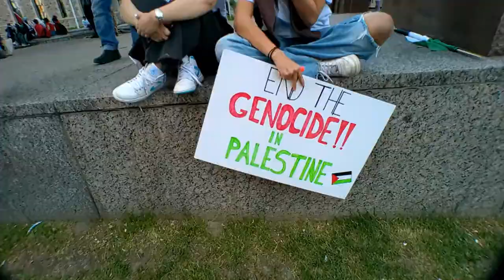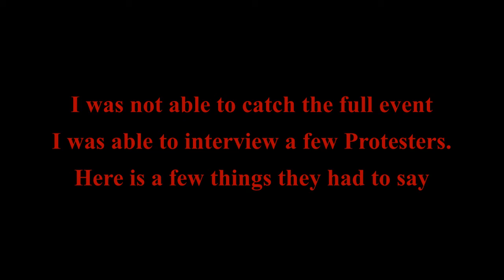Free Palestine Rally on May 29,2021 @ Ottawa, Canada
Thanks to everyone that agreed to be interviewed.